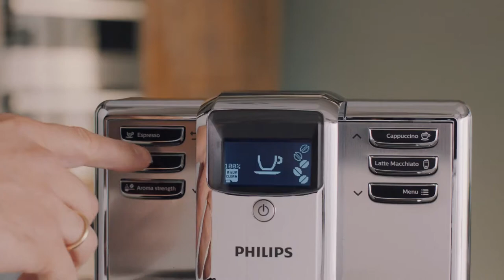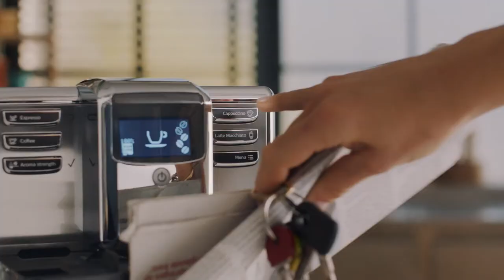Philips Fully Automatic Espresso Coffee Machine Series 5000 | EP5310/20